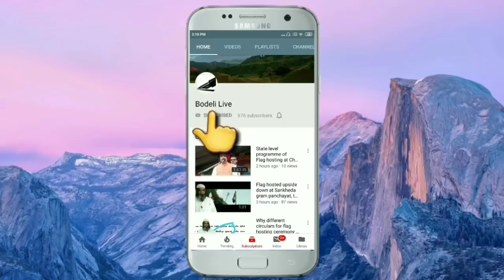What is effect of Bharat Bandh against CAA,NRC,NPR in Chhotaudepur district? Check Video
CAAના વિરોધમાં બોડેલી સહિત છોટાઉદેપુર જિલ્લામાં ભારત બંધની શુ અસર રહી? જુઓ અહીં